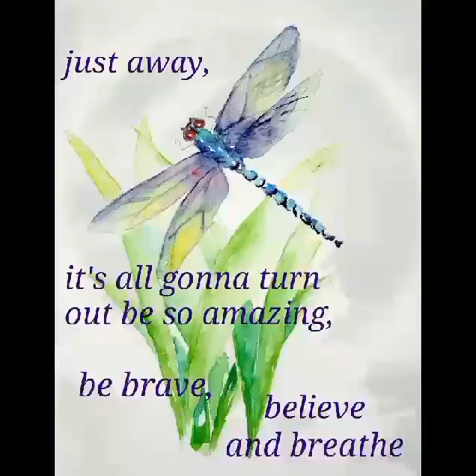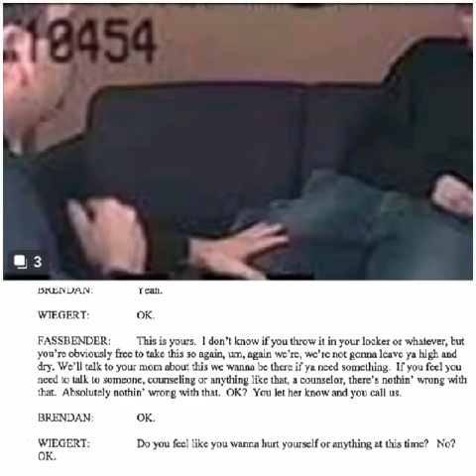Brendan Dassey has THE best and most creative supporters! Part 11